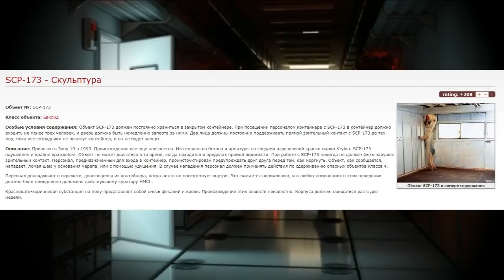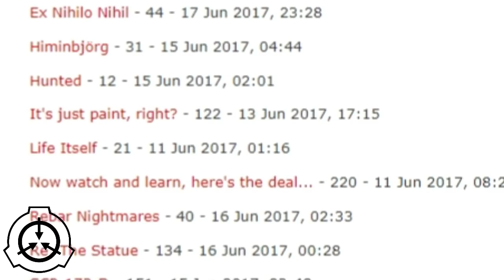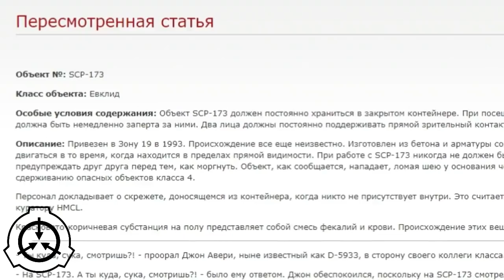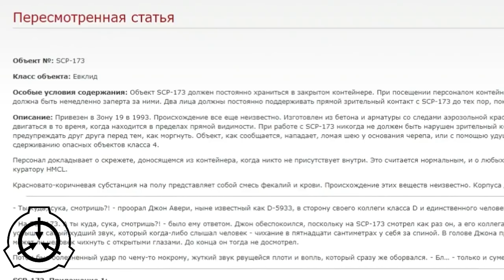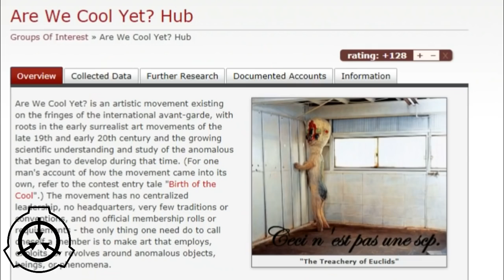Очень много статуй хотят хрусь [ЛОР]